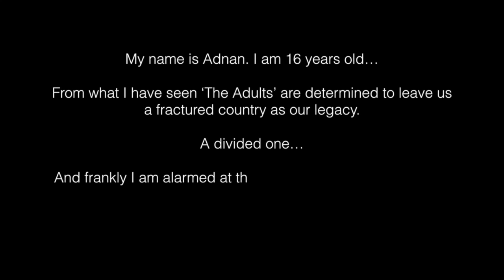Let Us Remind Ourselves-Kenyan Elections 2017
One that is too strong to be divided by differences in tribe, opinion or ethnic backgrounds. This is our Kenya.

Nariobi Nat Park clip

Milosh9K/Amazing Places on Our Planet

JKIA terminal clip
Flight Travels

Africa news

Mutua Matheka

ChoiceSlides

All other photos from Google Images
Feed the Future
A Cup of Jo